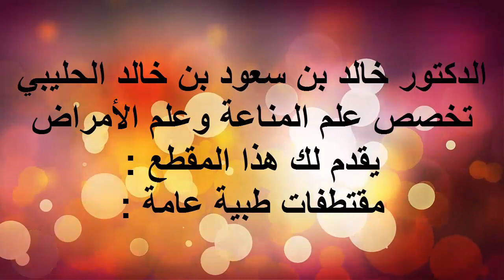البواسير العامة / الدكتور د.خالد بن سعود الحليبي اخصائي الطب الوقائي للأمراض